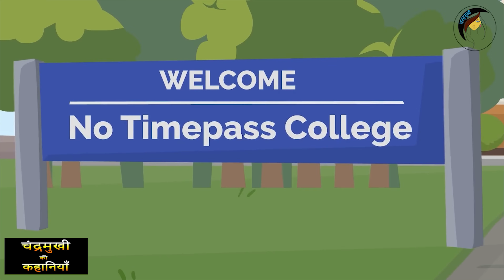रिश्ते नाते | Rishte Naate | Saas-Bahu | Hindi Fairy Tales | Story time | Hindi Kahani